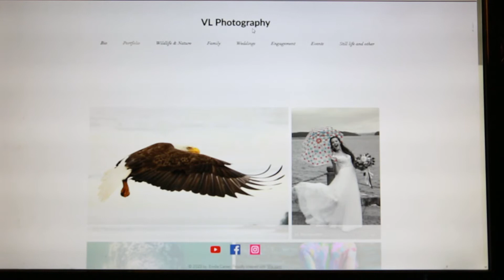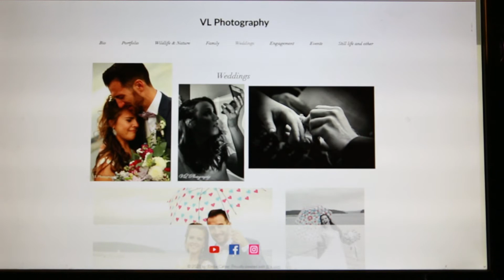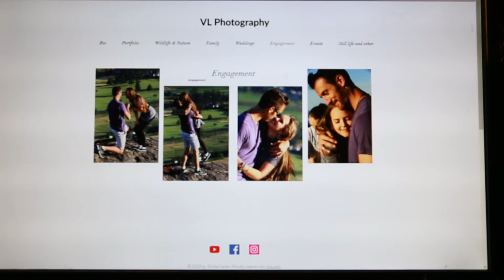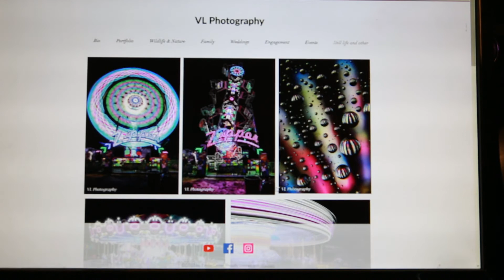My Backyard: Table Talk ep. 02: "No excuses! Message to ALL artists"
Hello and welcome I'm Darren Labiuk to My Backyard: Table talks.

Today's Table talk  "No excuses! Message to ALL artists" I cover 5 things to break you out of the darkness of low self worth and step in to the light of creativity.

Darren